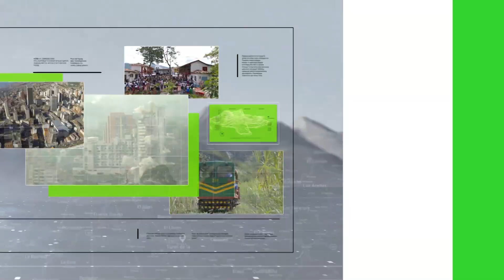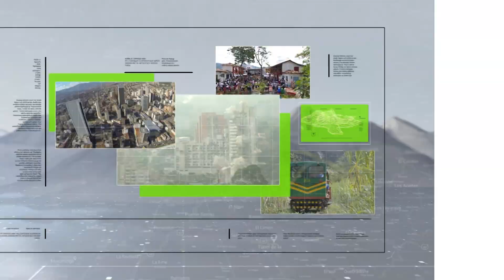Nueve meses de prisión por maltrato animal - Teleantioquia Noticias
Por atacar a un perro llamado Canelo con una pulidora en el municipio de Bello, un hombre fue condenado a nueve meses de prisión por el delito de maltrato animal.